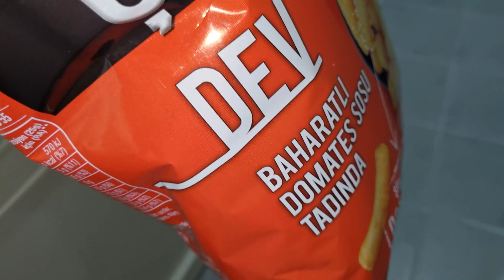ما معي مصاري اشتري تياب العيد لخلودة(مقلب)!؟